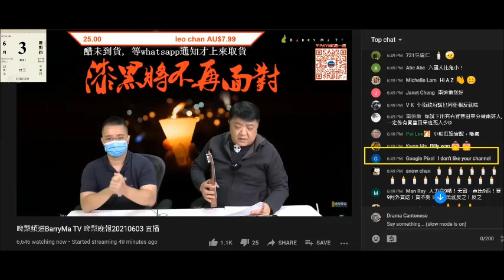20210603 啤梨晚報打女人偷錢賊林匡正見有人用英文留言話唔鍾意佢哋條頻道，就仆出嚟用英文屌人，又自曝其醜，英國大學畢業啲英文差到無倫